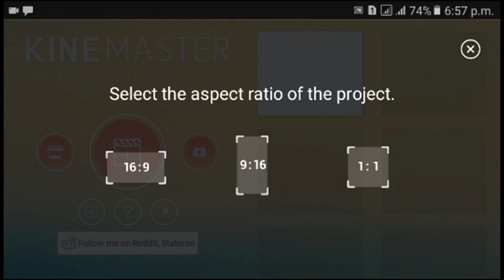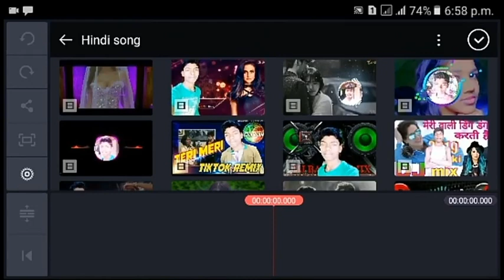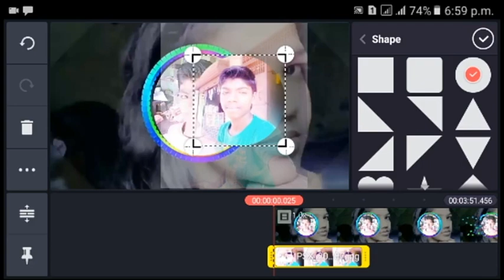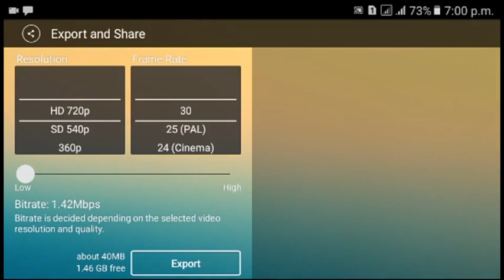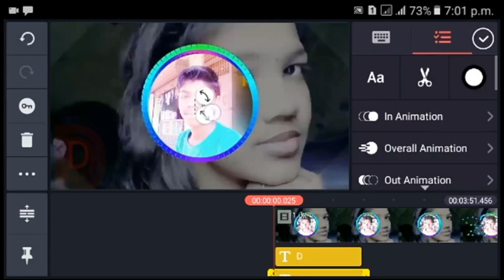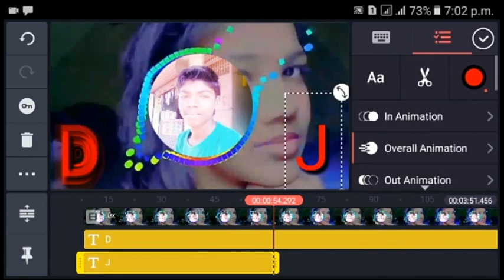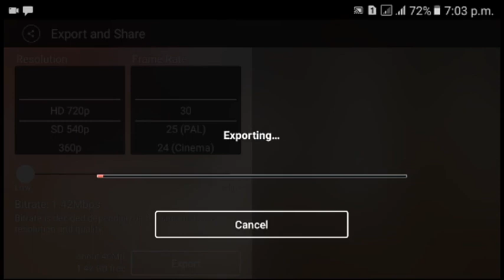Apne video me photo kaise dale. New secret tip and tricks video. Apne photo ko remix kaise banaye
Apne video me photo kaise dale.
New secret tip and tricks video.
Apne photo ko remix kaise banaye

Hi dosto is video ye bataya gaya hai ki apne video me photo kaise lagate hai

Dosto is video sabse asan tarika bataya gaya hai .

Aur mujhe bataye ki video aapko kaisa laga
bye. bye.